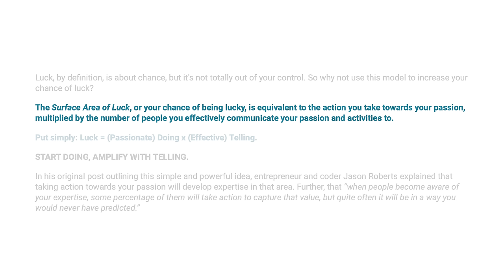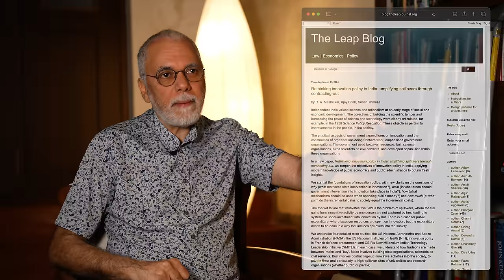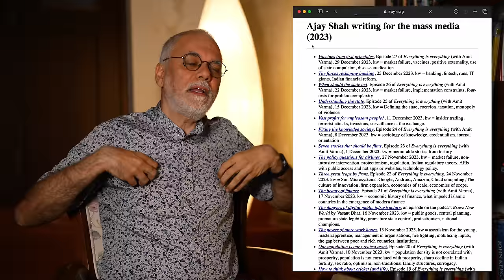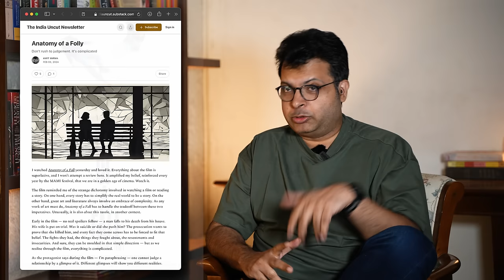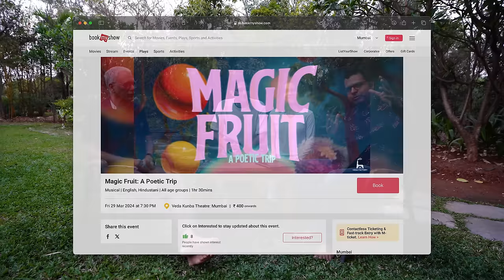The Surface Area of Serendipity | Episode 39 | Everything is Everything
Good things happen to us when we give them the chance to do so. The more we put ourselves out there, the more we are likely to get lucky.

But Exposure is pointless without Excellence.

Welcome to Episode 39 of Everything is Everything, a weekly podcast hosted by Amit Varma and Ajay Shah.

In this episode, Amit shares his fascination with the phrase, the Surface Area of Serendipity. And together, Ajay and Amit explore the delicate balance between excellence and exposure that is required to be both good and successful.

And BTW, if you are in Mumbai, you MUST watch the brilliant musical play, MAGIC FRUIT, written by Vaishnav Vyas and including Nomsita MS Haritashya among the performers. They are the crew behind this show -- and generational talents at the start of their journey. You can be a part of it by watching MAGIC FRUIT on March 29 in Mumbai.

TABLE OF CONTENTS:
00:00 Packaging
00:13 Introduction: Two Unexpected Questions
06:13 Chapter 1: Good Things Happen to Those Who Walk
19:44 Chapter 2: Virtuous Cycle vs Vicious Cycle
25:41 Chapter 3: There Are No Strangers
43:34 Chapter 4: Amit’s Recco
44:39 Chapter 5: Ajay’s Recco – or Is It?
48:01 Before You Go...

3. The Seen and the Unseen -- Amit's audio podcast
5. In Service of the Republic -- Vijay Kelkar and Ajay Shah
6. The Art of Clear Writing -- Amit's writing course
11. Surface Area of Luck -- Model Thinkers
14. Bollywood Masala and a French Art Film -- Amit Varma
15. The Tipping Point -- Malcolm Gladwell
16. Even Cowgirls Get the Blues -- Tom Robbins
19. Ajay Shah's writings for mass media
21. To Kill A Mockingbird -- Harper Lee
22. Six Degrees -- Duncan Watts
23. Dead Poet's Society -- Peter Weir
24. Anatomy of a Fall -- Justine Triet
25. Anatomy of a Folly -- Amit Varma
26. Amit's MAMI thread from 2018
27. Amit's MAMI thread from 2019